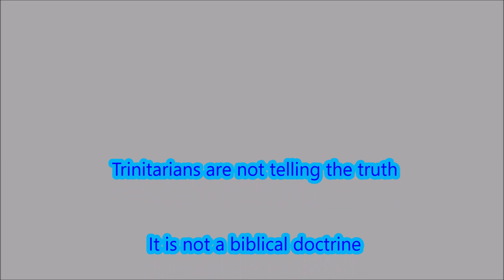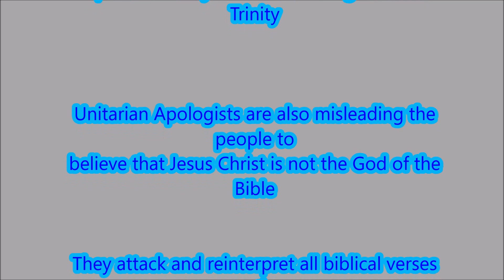There's a Lie going around about a Triune God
Foundational proof from history to close the mouths of the deceptive Trinitarian. Most Apologists, including University Professors should be ashamed of hiding the truth. They will tremble on Judgment Day.